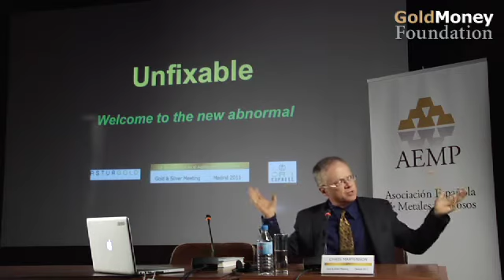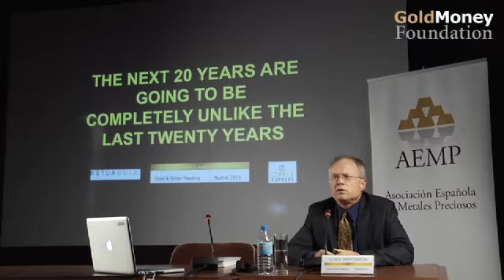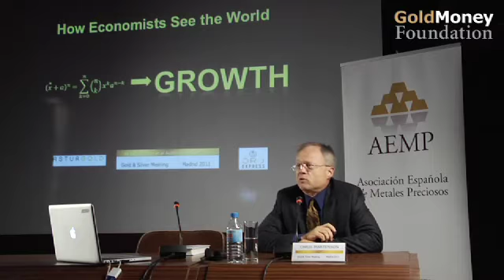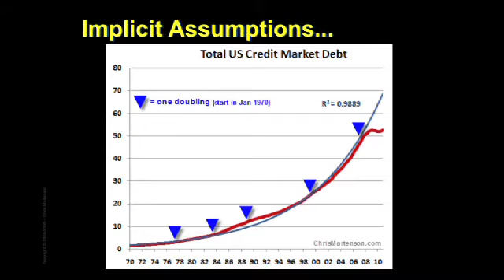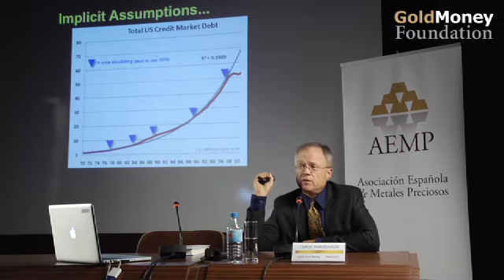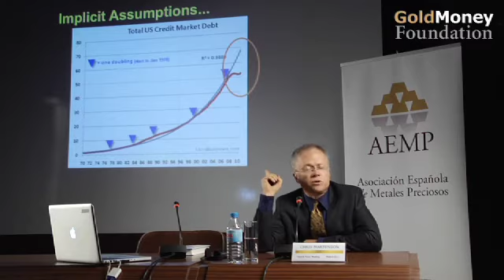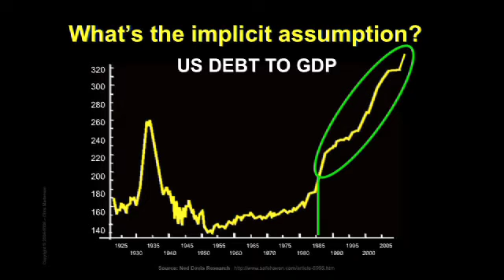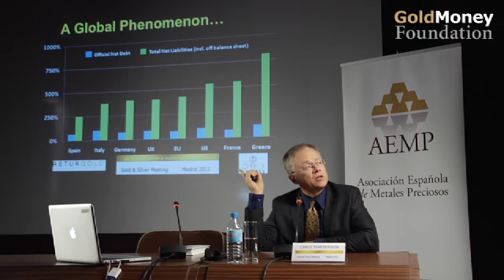Chris Martenson: Unfixable -- welcome to the abnormal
In this video Chris Martenson, economic analyst and author of 'The Crash Course', explains why he thinks that the coming 20 years are going to look completely unlike the last 20 years. In his presentation he focuses on the so-called three "E"s: Economy, Energy and Environment. He argues that at this point in time it is no longer possible to view either one of those topics separately from one another.

Since all our money is loaned onto existence, our economy has to grow exponentially. Martenson proves this point empirically by showing a 99.9% fit of the actual growth curve of the last 40 years to an exponential curve. If we wanted to continue on this path, our debt load would have to double again over the next 10 years. By continually increasing our debt relative to GDP we are making the assumption that our future will always be wealthier than our past. Martenson believes that this assumption is flawed and that the debt loads are already unmanageable.

This video was recorded on November 16 at the Gold & Silver Meeting 2011 in Madrid.